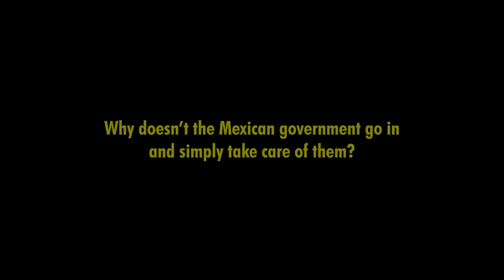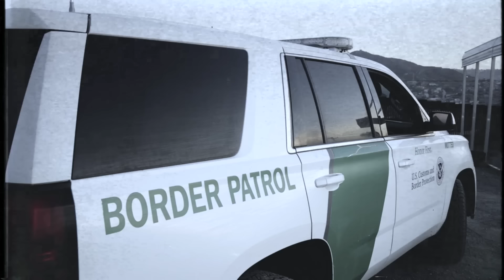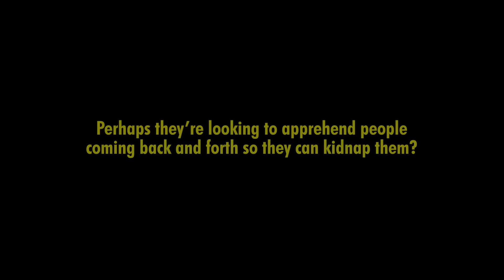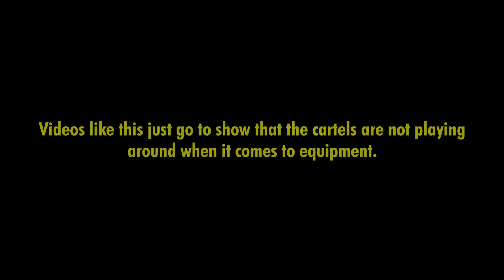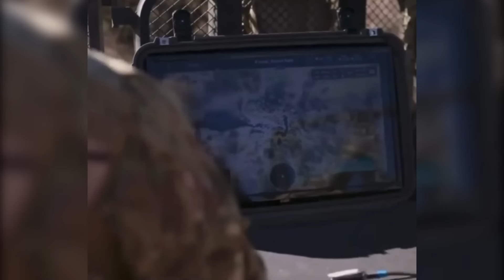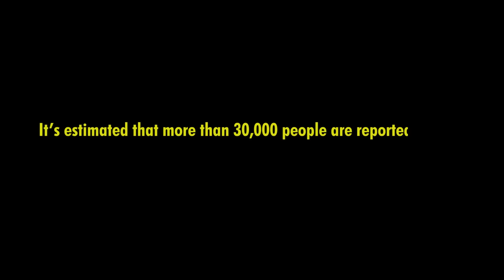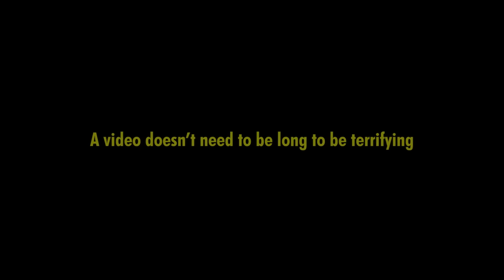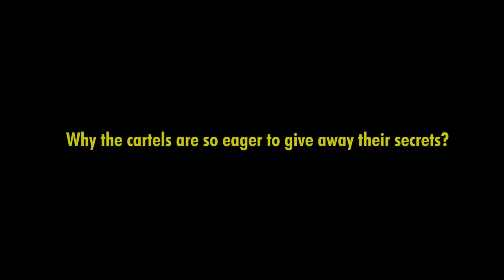50 Most DISTURBING Mexican Cartel Encounters Caught on Camera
50 Most DISTURBING Mexican Cartel Encounters Caught on Camera

Description:

From shooting at US drones to kidnapping attempts in broad daylight and a gunman in a clown suit, if you hear a terrifying story from “south of the border,” chances are it involves the fearsome Mexican drug cartels.

Cartels are known for their extreme violence, including public executions, tortures, and worse. This brutality is often used to intimidate rivals, government officials, and the general population and control territory.

However, what used to happen in the shadows is now being broadcast on the web thanks to cell phones, CCTV, and body cam footage.

In this video, we’ll cover some of the most disturbing, terrifying, and downright bizarre Mexican cartel encounters caught on tape.

No infringement of intellectual property rights is intended. If you are or represent the copyright owner of materials included in this video and have a problem with their use, please contact us via the email address listed on my channel's "about" page.